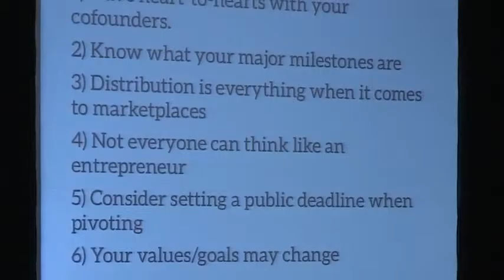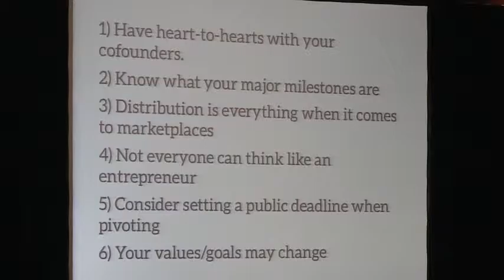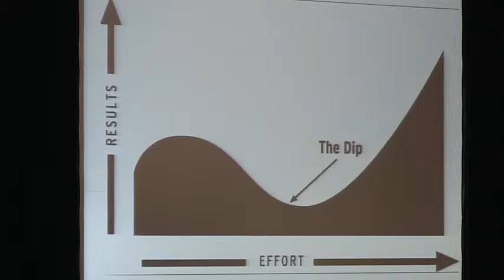How to Quit Your Startup @failcon HIGH